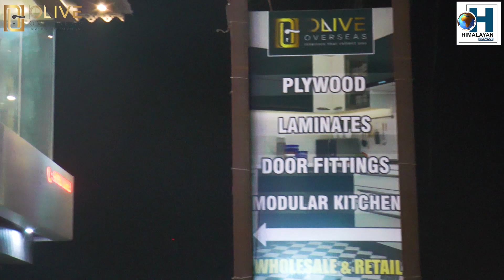Demand for lepcha language in 8th Schedule :Shanta Chettri,MP